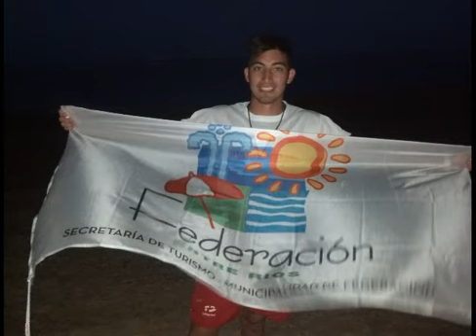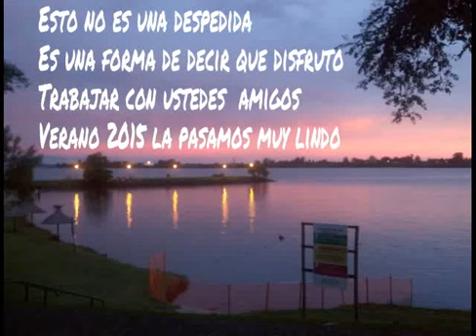Verano 2015 Guardavidas de Federación entre rios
Disfrute trabajar con ustedes amigos 👌👍